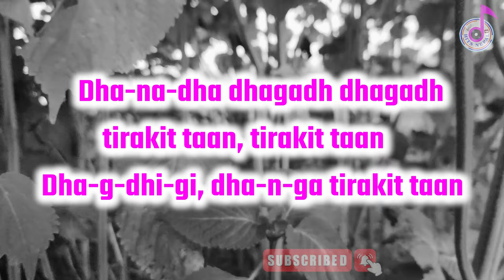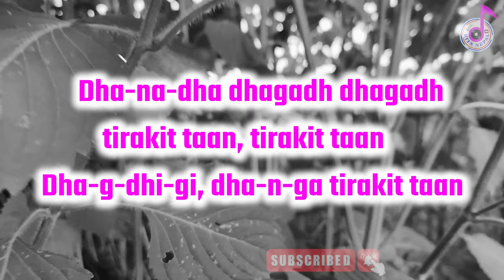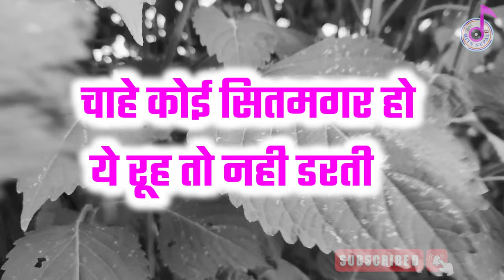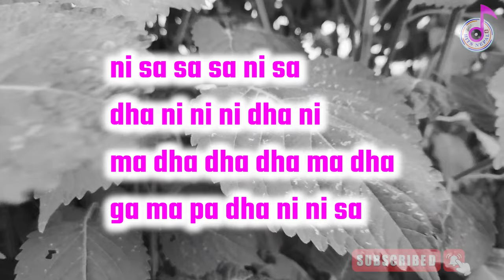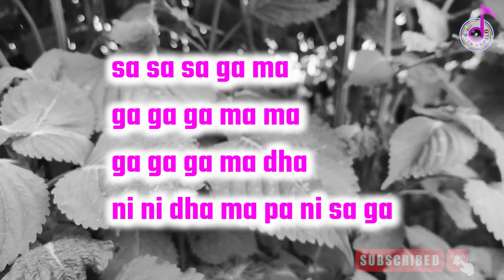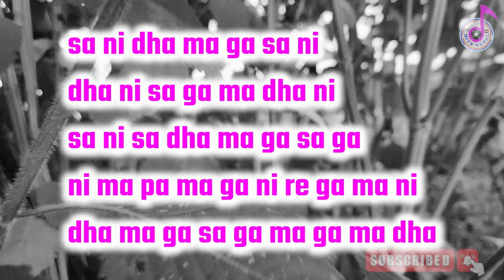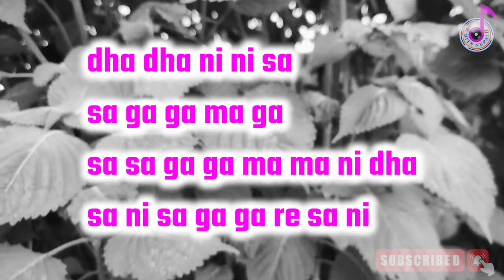Mere Dholna 3.0 Karaoke Music Track Sonu Nigam Version _ Mere Dholna Sun Music Track No Copyright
Music Composer : Amaal Mallik.
Singers: Sonu Nigam
Lyrics: Sameer
Thankyou. ❤❤🙏🙏